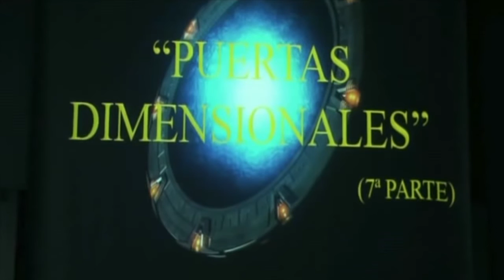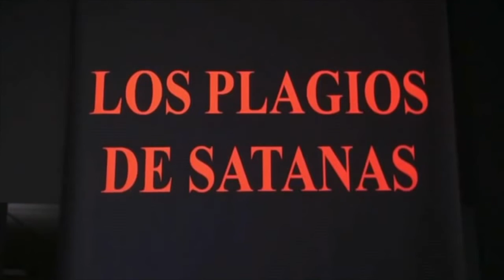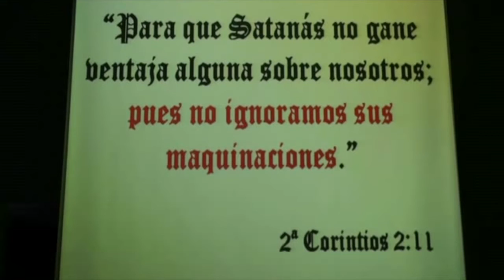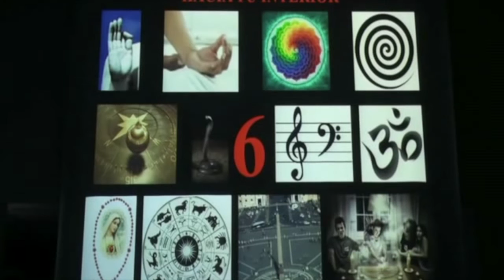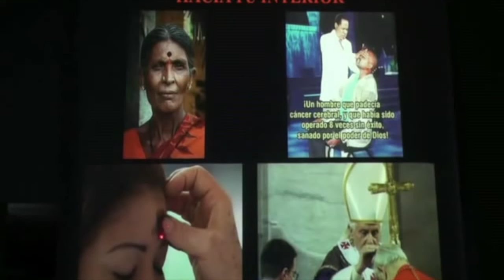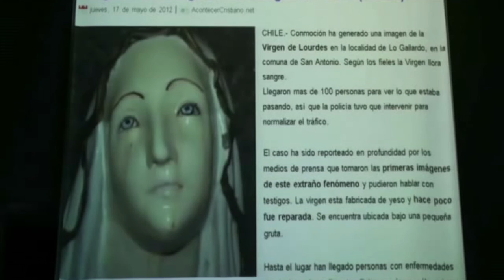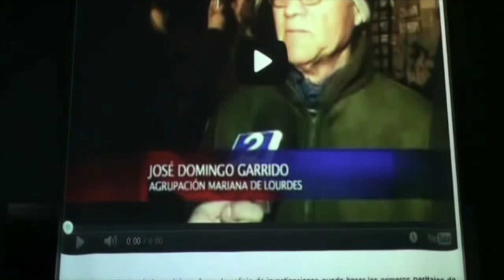Los plagios de Satanás 1: Portales dimensionales